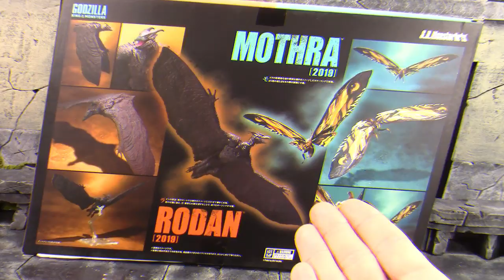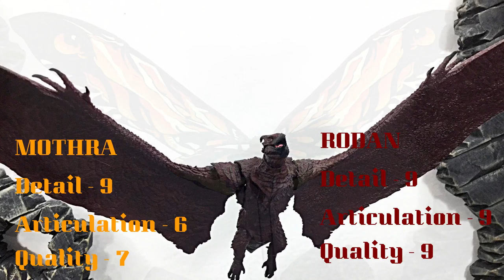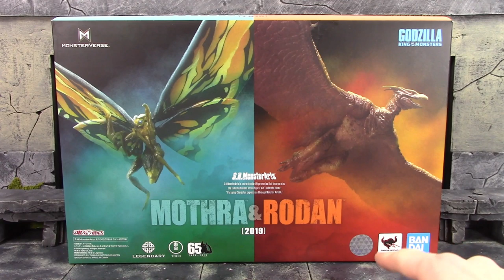Bandai Tamashii Nations SH Monsterarts King of The Monsters MOTHRA & RODAN Action Figure Review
What's going on everybody, today we are taking a look at the SH Monsterarts KOTM Mothra & Rodan!!
Price: $100

If you’re interested in a cape? Feel

You can buy figures at👇

This is the new agelessgeeks FB group where can deal directly with the owner so be sure to join

If youre interested in dioramas You can email my buddy Lawless_studios @hotmail.com or contact him on FB

For custom paint work you can contact CGICustoms on his IG- cgicustoms or his facebook